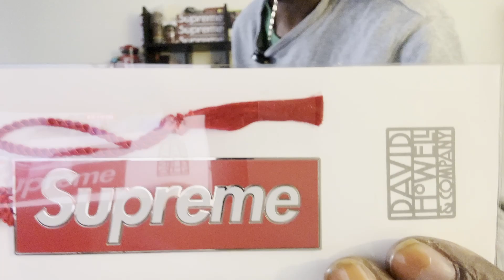Supreme bookmark Review FW24